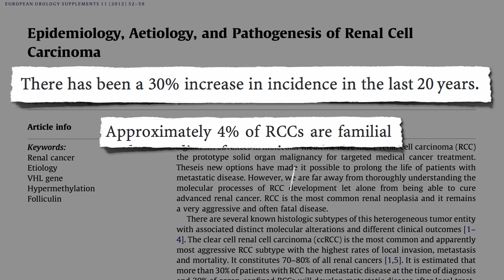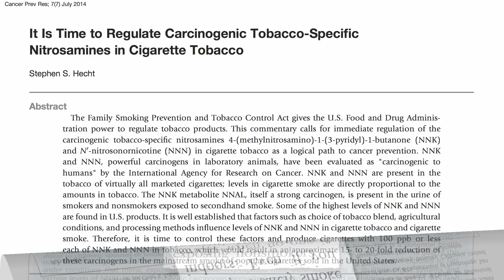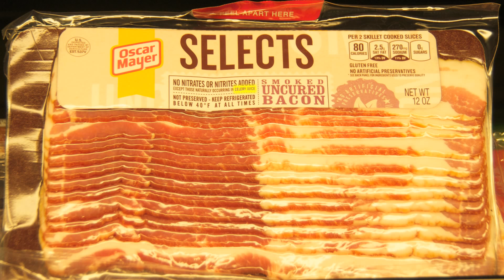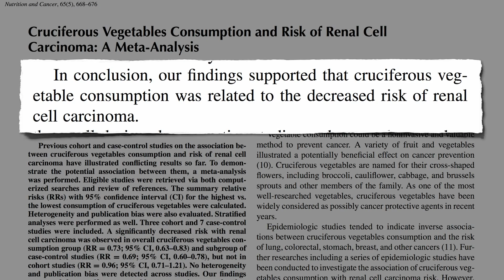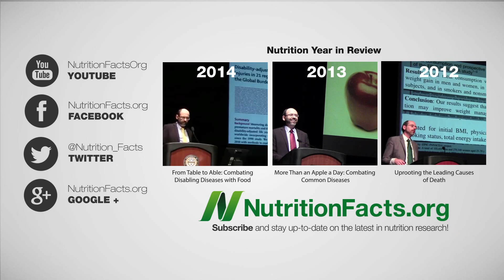Can Diet Protect Against Kidney Cancer?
Plant-based diets appear to protect against renal cell carcinoma both directly and indirectly.

I briefly address kidney health in Preventing Kidney Failure Through Diet and Treating Kidney Failure Through Diet but have a whole series of more in-depth videos like this one dealing with various kidney issues.

More on the fascinating nitrate/nitrite story in my 17-part series about improving athletic performance with nitrate-rich vegetables such as beets and arugula. Here are a few short highlights:

Have a question for Dr. Greger about this video? and he'll try to answer it!

Image Credit: Hey Paul Studios via Flickr and Elizabeth Tov.